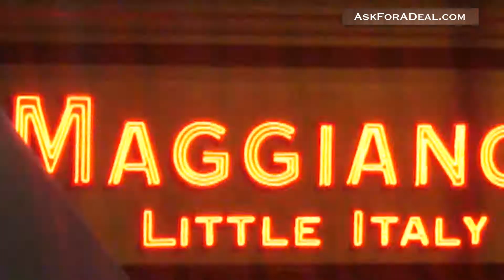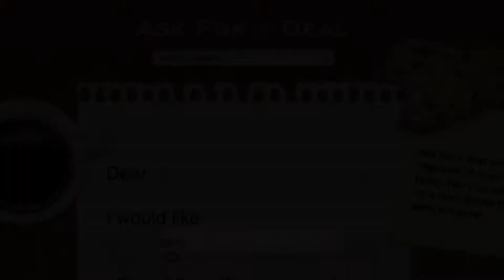Maggiano's Little Italy Coupons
Ask For a Deal allows you to request deals and find coupons for your favorite products and services.

Maggiano's Little Italy has been serving up Italian meals in locations across the United States for over 20 years.  Here are a few ways to get coupons to use during your next visit:

Get on the Maggiano's mailing list by visiting their homepage and clicking on the "E-mail Club Sign-Up" link in the top-right corner, or by clicking the "Sign Up Now" link in the "What's Happening?" section.  You'll most likely receive a complimentary coupon, such as $10 off your next meal, just for signing up.  Membership also makes you eligible to receive additional discounts and coupon offers for special occasions and birthdays.

Customers who dine-in can take advantage of limited-time offers such as order one classic pasta dish for $12.95 and receive another for tomorrow compliments of the chef.

Check for coupons in local newspapers, food publications, and discount booklets.  Some coupon-compiling websites may also carry Maggiano's printable coupons, and be sure to follow Maggiano's on Facebook and Twitter for all the latest product news and special offers.

For more coupons, deal saving opportunities and to request your own deals head over